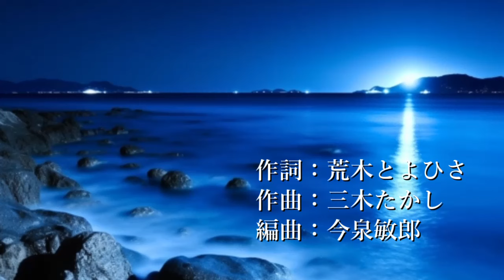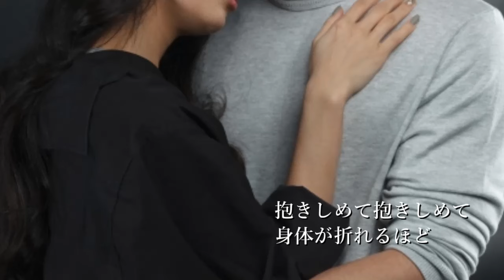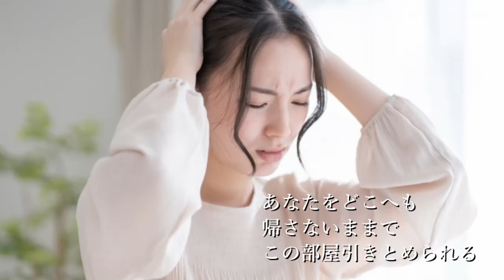悲しみに抱かれて 五木ひろし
2000年6月7日発売
Photo Ac
Photo PAKUTASO
歌：五木ひろし
作詞：荒木とよひさ
作曲：三木たかし
編曲：今泉敏郎